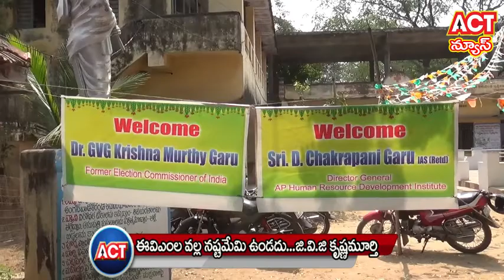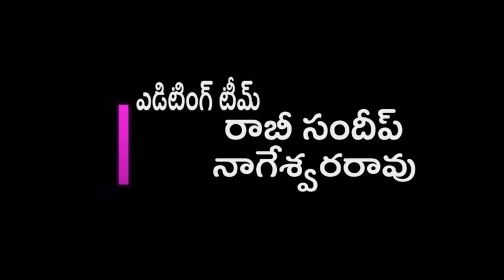07 02 19